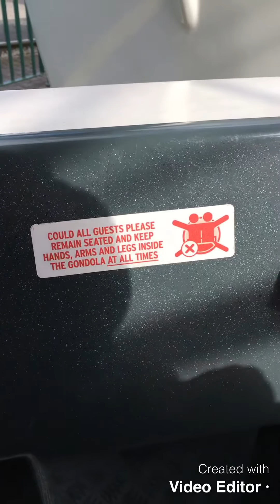Thomas Land UK - Alfie goes exploring!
Our day out at Thomas Land with a better quality video, sorry peeps!